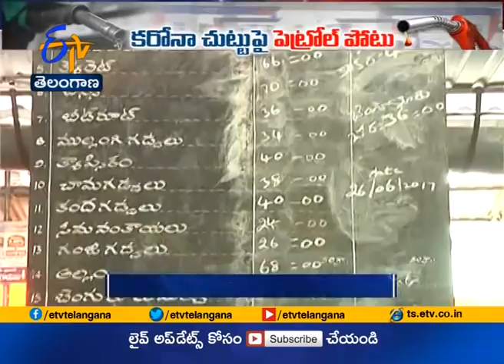Heavy Problems to People |with Petrol Rates in Corona Time | A Story